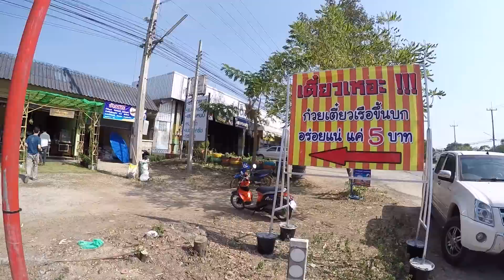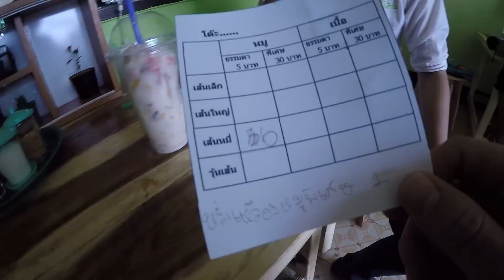Noodle Li distrcit Thailand ก๋วยเตี๋ยว5บาทเมืองลี้